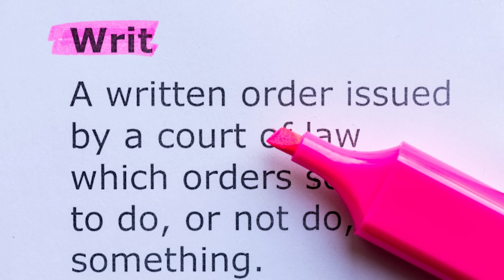Idaho Murders Updates | New Interviews. Weird DoorDash, Reddit & Tinder Warrants. | Bryan Kohberger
Comments on this channel are the sole responsibility of their writers and as such the writers will take full responsibility, liability, and blame for any libel or litigation that results from something written in or as a direct result of something written in a comment. Please feel free to challenge or disagree in the comments section – but 10 to LIFE reserves the right to delete any comment for any reason– so please keep it polite and relevant.Idaho Murders: New Horrific Details, 3D Animation, Hearing Updates & More idaho murders, idaho murders true crime update, bryan kohberger, 10 to life, bryan kohberger affidavit  idaho murders, idaho murders true crime update, bryan kohberger, 10 to life, bryan kohberger affidavit Idaho Murders: New Horrific Details, 3D Animation, Bryan Kohberger Hearing Update & More bryan kohberger search warrant, bryan kohberger knife found, bryan kohberger, bryan kohberger search warrant released, 10 to life, bryan kohberger update today, bryan kohberger knife, bryan kohberger, bryan kohberger update today, bryan kohberger warrant, 10 to life, bryan kohberger search warrant